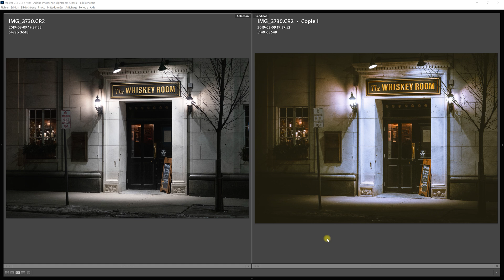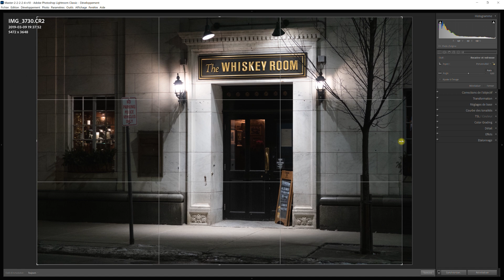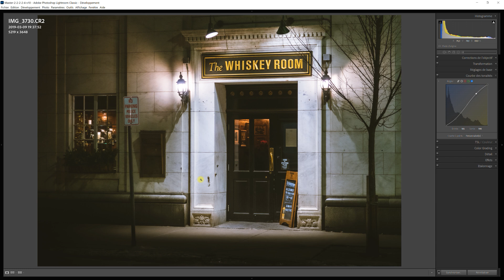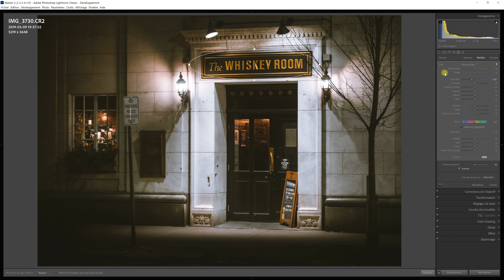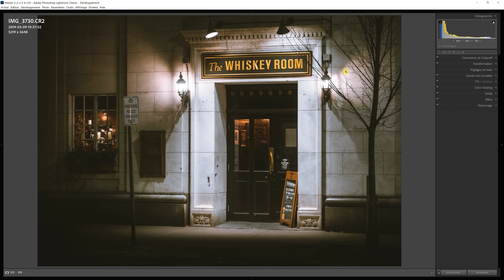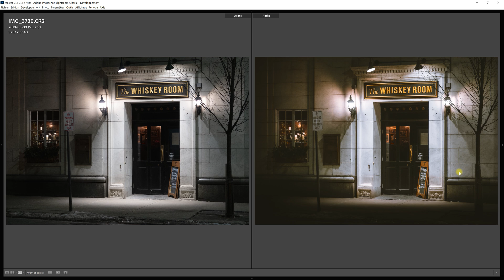Photo AMBIANCE | Exercice PRATIQUE de RETOUCHE PHOTO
Photo AMBIANCE | Exercice PRATIQUE de RETOUCHE PHOTO.  Un exercice pratique et tutoriel de retouche photo vous permettant de télécharger un fichier et de procéder aux retouches photo que je vous suggère avec le logiciel de retouche photo de votre choix.  Dans cette photo d'ambiance de soirée, je souhaite mettre en vedette la belle lumière de la devanture, l'ambiance de soirée  de même que les tonalités dorées de l'endroit.

Voici le lien pour télécharger le fichier TIFF ou le fichier JPEG pour l'exercice

Mon équipement de tournage vidéo:
Canon EOS R: